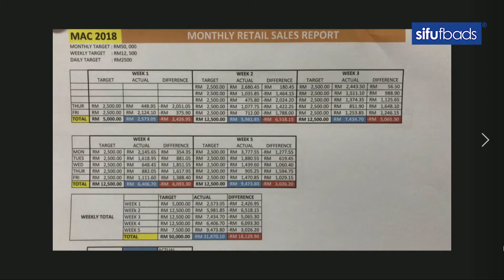WALAUPUN GAJI 4~5K SEBULAN TAPI MASIH BELUM 'CUKUP' | Sifutestimoni 091